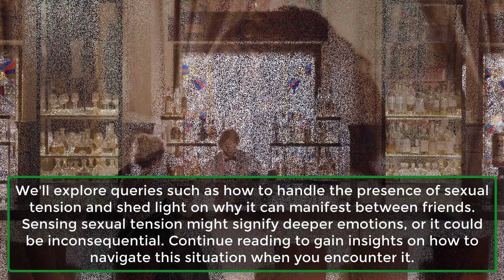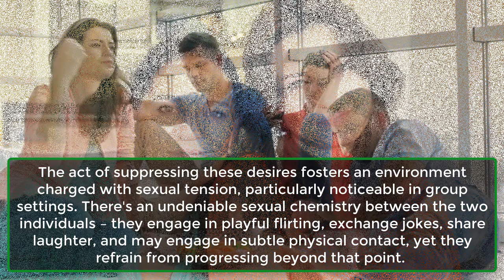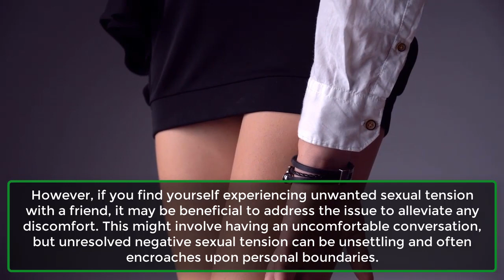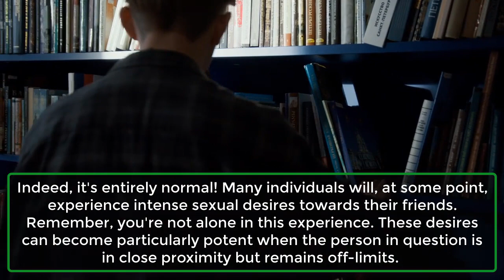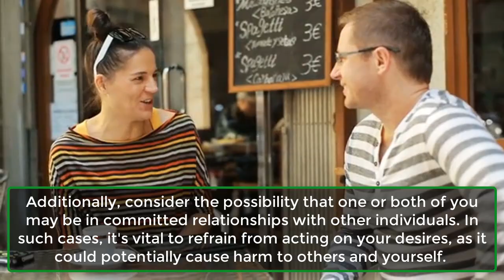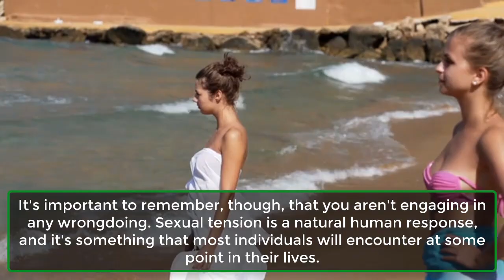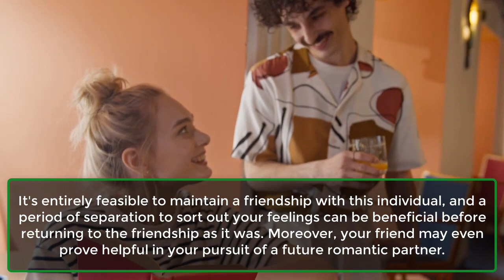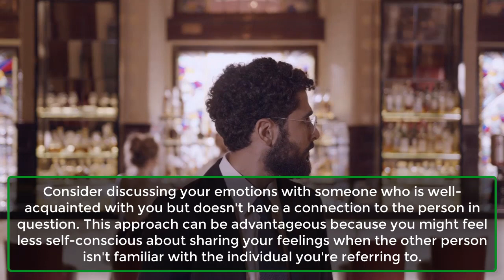What Happens When There Is Sexual Tension Between Friends? | Human Psychology | Psychological Facts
We're likely familiar with the song "And You Say He's Just A Friend." Today, we'll delve into the song's core theme – sexual tension. In some situations, friends may find themselves contemplating whether there's an underlying romantic dynamic in their relationship and whether others can perceive it.
We'll explore queries such as how to handle the presence of sexual tension and shed light on why it can manifest between friends. Sensing sexual tension might signify deeper emotions, or it could be inconsequential. Continue reading to gain insights on how to navigate this situation when you encounter it.